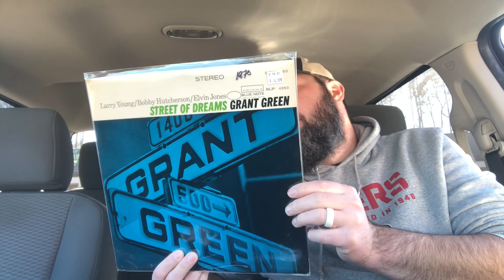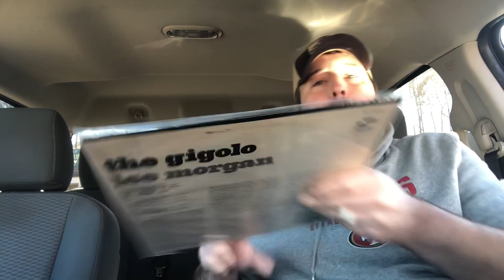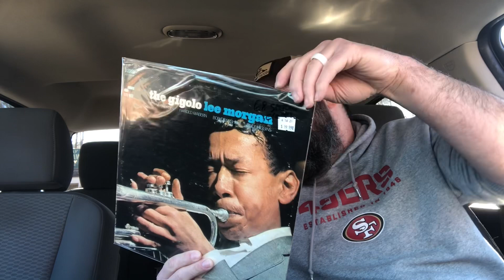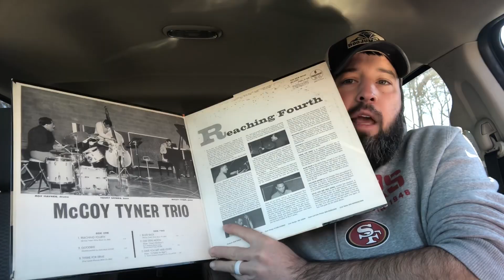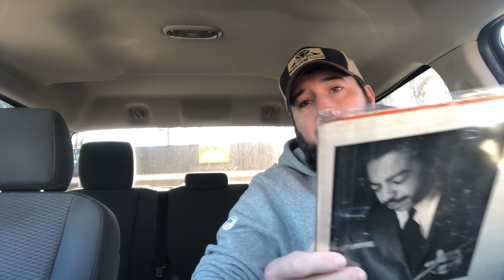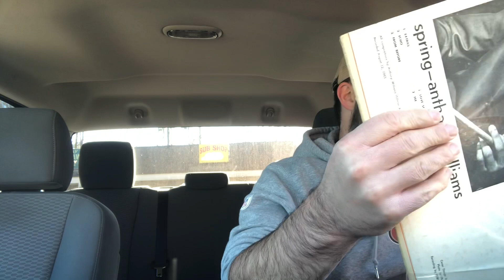My 2nd Dig of 2022 at Noble Records! GRAILS!!!